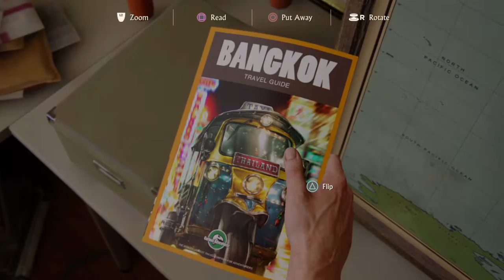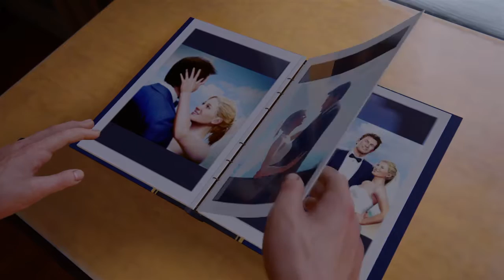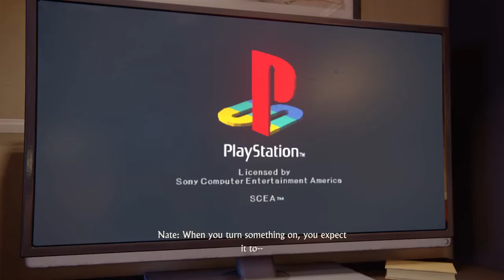Uncharted™ 4: A Thief’s End NATE Plays Crash Bandicoot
The memories